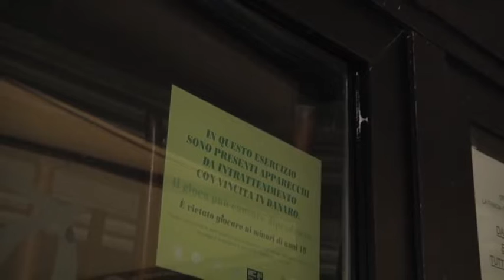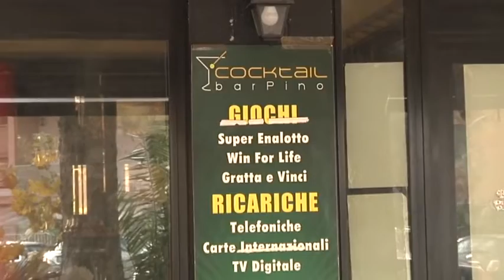Ostia, chiuso il bar Pino - Canale 10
Dopo decenni di attivita', lo storico "bar Pino" di Ostia ha chiuso
i battenti per morosita' e abusi, ma i titolari si sentono vittime di un vero e proprio raggiro.